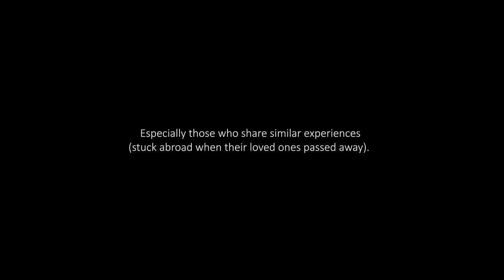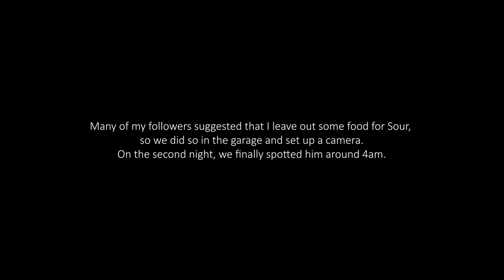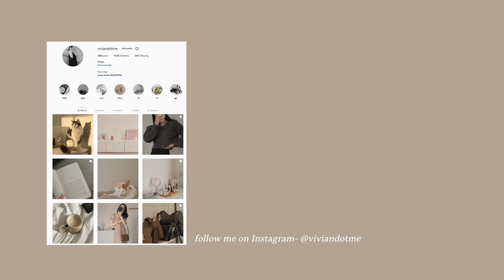Introducing a new kitten to our cats 🐈👼🏻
I never uploaded a vlog that’s entirely about cats, but this one feels personal as it is my visual diary of the process- for me to share with you guys and for us to look back on. Editing this video also brought me calmness.

I hope you enjoy it still, and I just want to say I appreciate you being here and sticking around 💛

P.S I did keep Spicy in its carrier when he arrived (not filmed) and had the adults sniff him from the outside. I didn’t let him out until later that day, when Sweet and Sour seemed to be okay with it. From there we would allow them a few hours each day to be in the same space. And when they do interact, it is always under our supervision :)

Cats Instagram - @saekom_dalkom_maekom

Shot on.
Fujifilm XS10, Sony ZV-1

Edited on.

Music.
Joy Spring - A Grace Sufficient
Johannes Bornlöf - Sprinkle
Sleepaway Camp - Hell for Myself